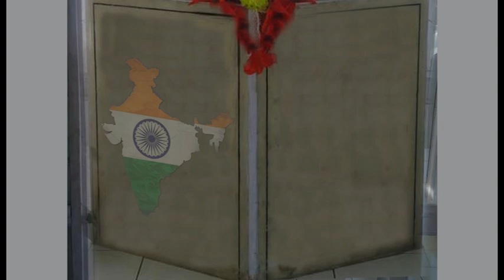Koi Na Ladakvaaya Ni- Nirmal Bhagat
From- ચાલો ગાઇયે મેઘાણી ના ગીતો
Organizer- Jan Jagruti Abhiyan, Vadodara